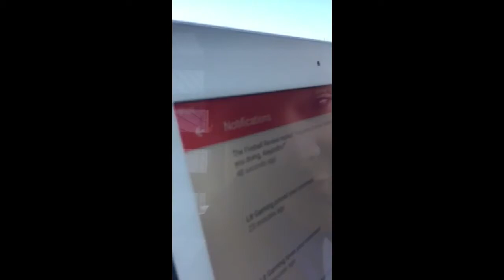IT'S HERE!! NEW EPISODES WITH BILLY!! Q&A #1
Send me more questions and I will answer them!